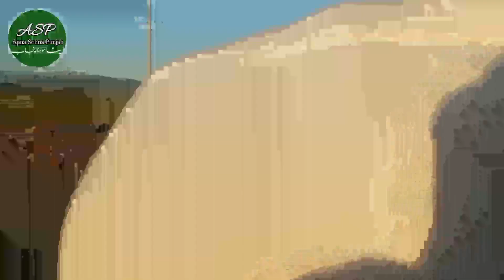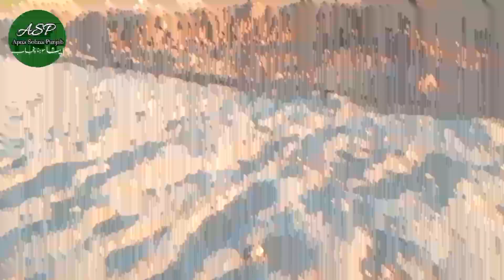Fwo work on lillah jhelum dual carriageway |visit to jalalpur irrigation project|Apna sohna punjab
In this video, we'll show you how to work on the lillah jhelum dual carriageway in Islamabad, Pakistan. We'll also show you a visit to the jalalpur irrigation project, which is a beautiful project that provides water to farms in the area.

If you're interested in traveling to Pakistan and seeing some of the beautiful landscapes that the country has to offer, then you'll love this video! We'll show you how to work on the lillah jhelum dual carriageway, as well as a visit to the jalalpur irrigation project. Stay safe and have fun!
In this video, we'll show you how to work on the Fwo work on the Lillah Jhelum dual carriageway in Punjab. We'll also show you how to visit the Jalalpur irrigation project in Apna Soohna. This is a great way to get a taste of the countryside and see some of the best landmarks in the area.

If you're looking for a scenic drive to take on your next vacation, then you should head to the Fwo work on lillah jhelum dual carriageway. This drive is perfect for anyone who wants to see some of the richest agricultural land in Pakistan. Plus, the visit to the Jalalpur irrigation project is a must-see!

If you're on a trip to Punjab, be sure to add this drive to your list! Not only will you see some of the best scenery in Pakistan, but you'll also learn about some of the province's most important projects. Don't miss out on this chance to see some of Pakistan's most beautiful scenery!